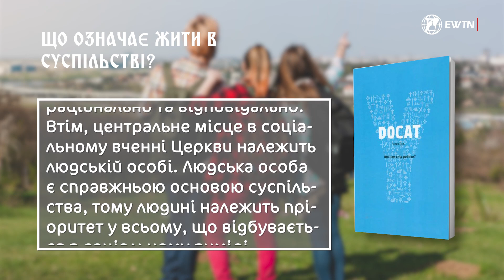🤔 «Життя в суспільстві» 📘DOCAT. Що нам робити❓[соціальне вчення Католицької Церкви☝️🇻🇦, #23 ]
❓Що означає житті в суспільстві?

 ✅ Щосереди о 21.30 -  Католицьке телебачення EWTN України транслює цикл телепередач,  побудованих на основі книги „DOCAT. Що нам робити?"

 📚 Телепередачі - на основі авторитетної книги - це чудова інструкція для кожного з нас: як діяти, щоб вдосконалювати себе? Як творити моральним середовище, у якому живемо, та як змінювати світ на краще?

💳 Підтримайте наше служіння:

Щиро дякуємо!